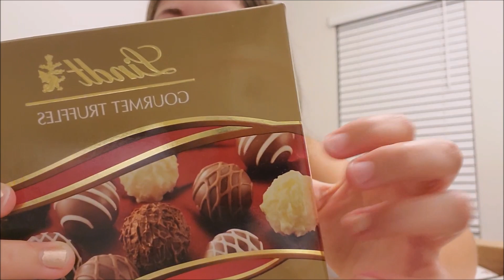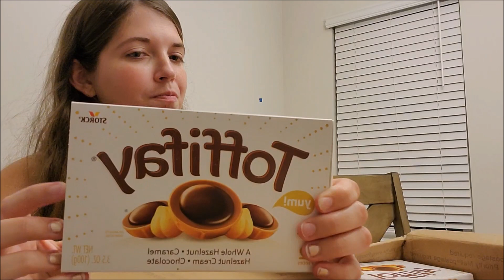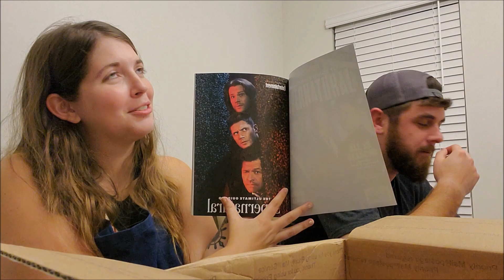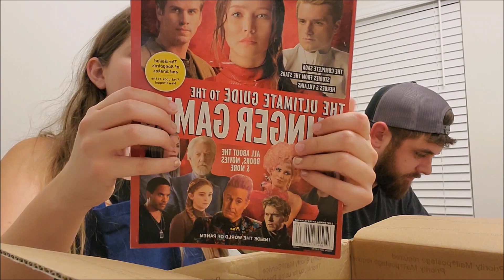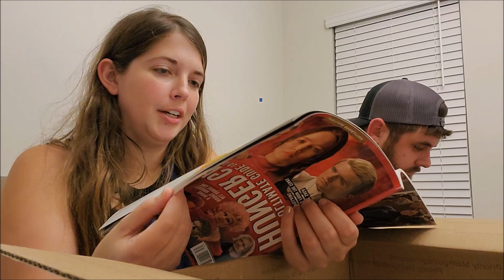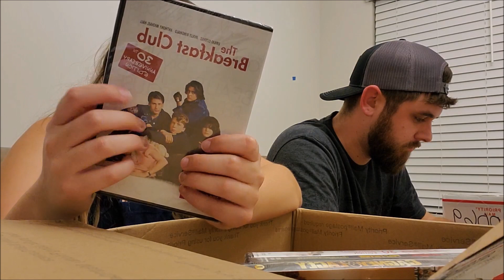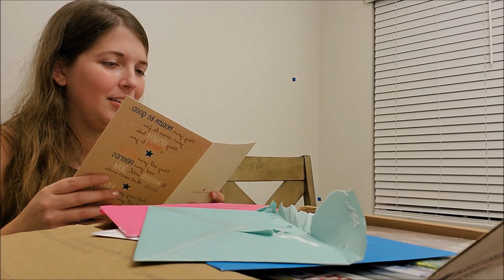Ultimate Birthday Gifts From CMW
A huge thank you to Christopher for the constant support on YouTube, Patreon, Instagram, Twitch, and Twitter and also for purchasing items from the merch store :3 And thank you so much for sending me these absolutely amazing and wonderful gifts! I don't deserve such kindness, but thank you for constantly showing me that kindness and brightening my days! I hope everyone enjoys seeing all the gifts! Much love and God bless!